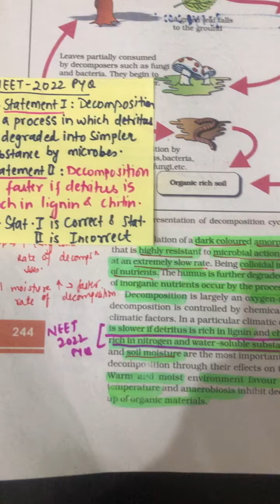NEET BIOLOGY MCQ Practice for NEET 2024